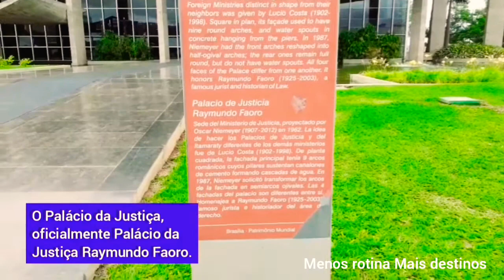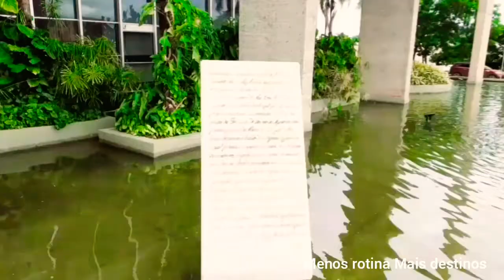Palácio da Justiça | Brasília Distrito Federal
Pessoal, este é o Palácio da Justiça, oficialmente como Palácio da Justiça Raymundo Faoro, é a sede do Ministerio da Justiça do Governo Federal do Brasil.

Este localiza-se junto ao Eixo Monumental da   a área norte da Esplanada dos Ministérios e o do Congresso Nacional, Brasília DF.